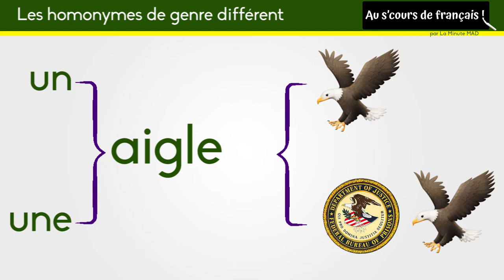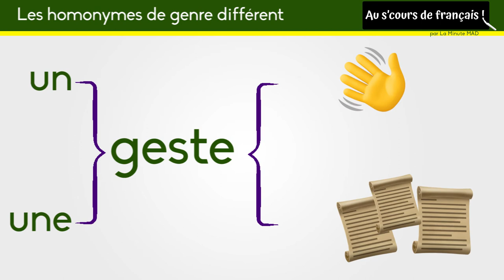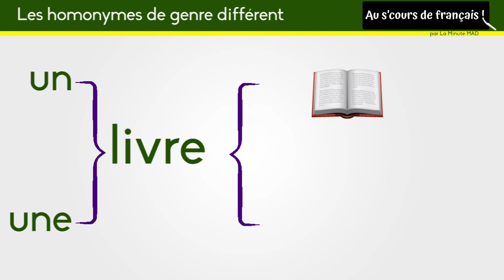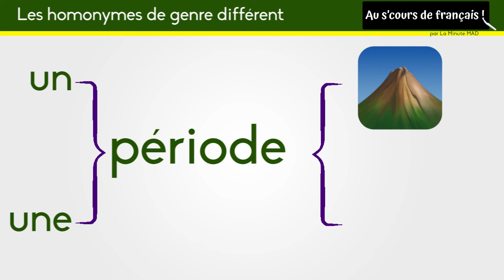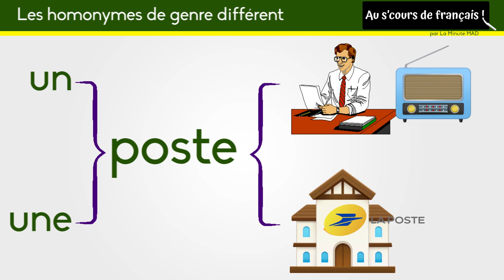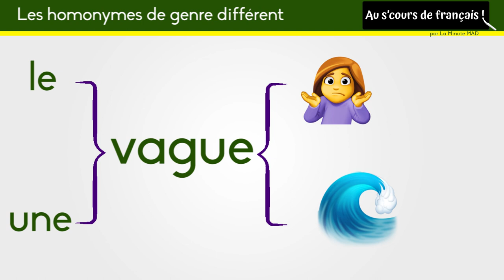👫 Les DIFFÉRENCES entre le FÉMININ et le MASCULIN !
Il y a certains mots, en français, qui ne veulent pas dire la même chose au masculin et au féminin. Voyons lesquels...

Bizarre, vous avez dit bizarre ?, de Francoise Nore aux éditions de l'Opportun (2020)

- aigle U.S. Federal Government, Public domain, via Wikimedia Commons
- cartouche Tut_cartouche_infofocalpoint.gifderivative work: oksmithderivative work: Mark Miller, Public domain, via Wikimedia Commons
- Chat potté tiré du dessin animé "Shrek 2", de Andrew Adamson, Kelly Asbury, Conrad Vernon, produit par Pacific Data Images, DreamWorks Animation, DreamWorks SKG
- pendule Professeur Tournesol, par Hergé